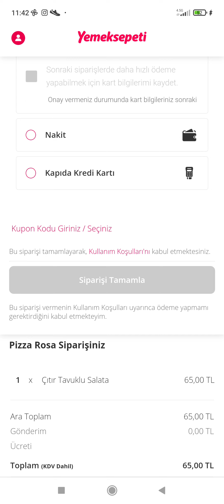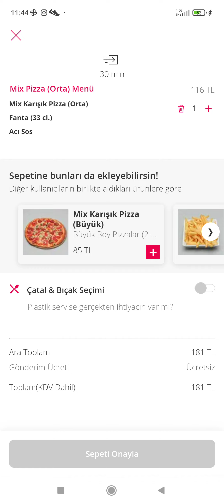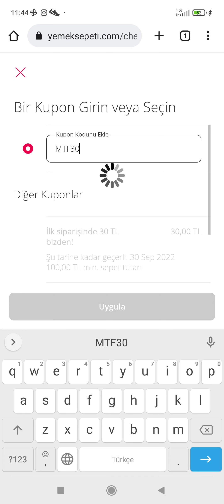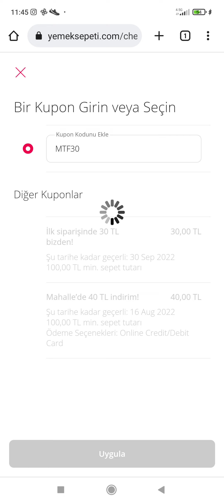YEMEK SEPETİ 50 TL ALIŞVERİŞE 30 TL İNDİRİM EN YENİ YEMEK SEPETİ KODU YEMEK SEPETİ AKTİF YENİ KUPON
bedava kod
bedava kupon yemek